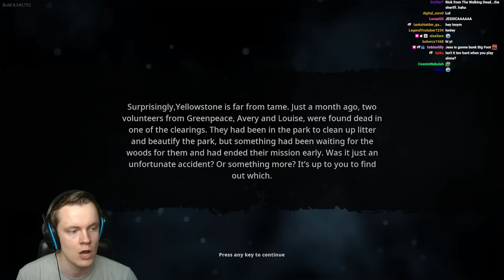The Developers made Bigfoot EVEN MORE Terrifying - BIGFOOT NEW UPDATE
Welcome back to BIGFOOT! The developers just did a HUGE update for Bigfoot. This update adds a new map that is absolutely beautiful. This game is SO GOOD and every update makes it even better. I love hunting down bigfoot during the day and being scared shitless during the night. I hope you enjoy! Much love and see you during the streams :D